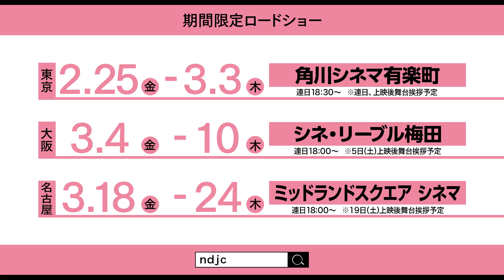「ndjc：若手映画作家育成プロジェクト2021」予告編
「ndjc：若手映画作家育成プロジェクト2021」の関連ニュースはこちら。